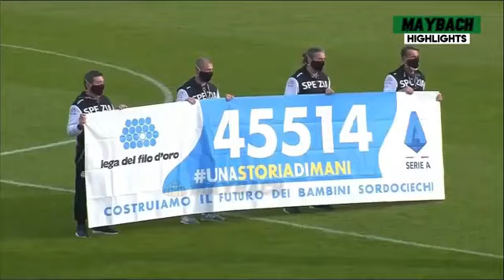CR7 DA SHOW E MARCA DUAS VEZES NO CAMPEONATO ITALIANO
cr7. Cristiano Ronaldo da show.  JUVENTUS.  Ronaldo 2020. cr7 2020.